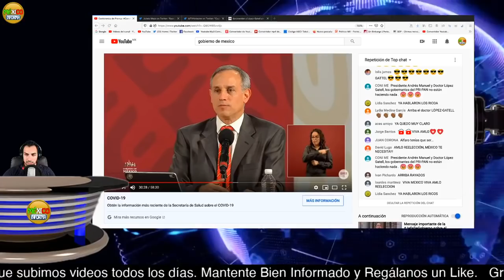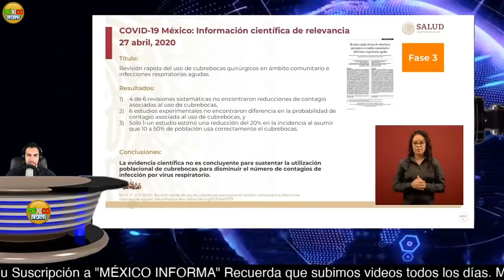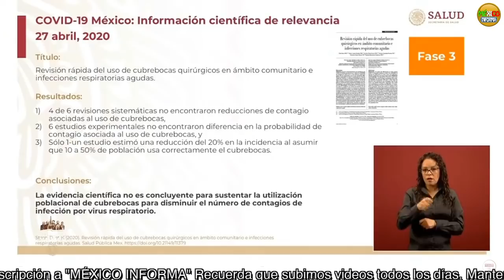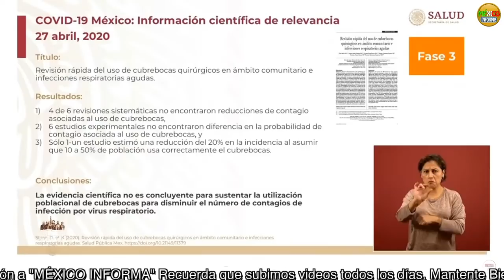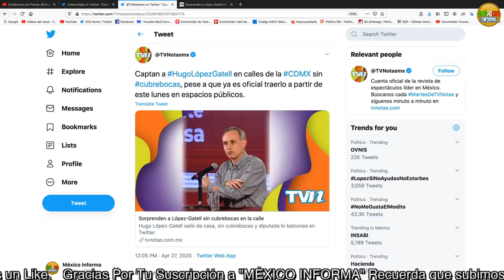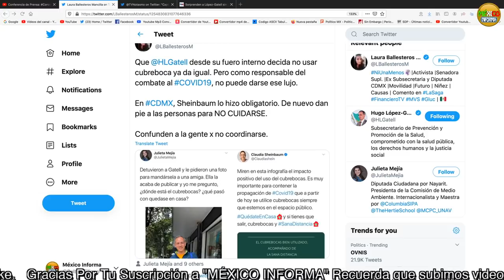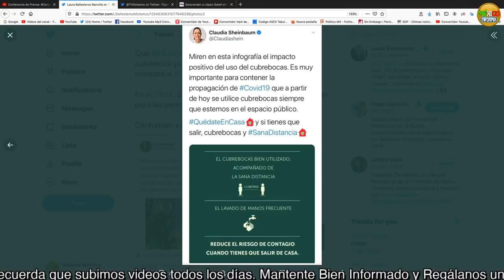GATELL EN TVNOTAS POR NO USAR CUBREBOCAS